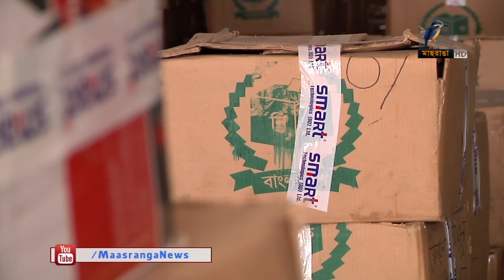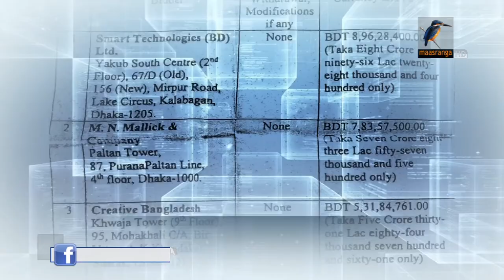১ কোটি ভোটার পায়নি লেমিনেটেড জাতীয় পরিচয়পত্র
অযোগ্য প্রতিষ্ঠানকে কার্ড তৈরির দায়িত্ব দেওয়ায় সময় মত লেমিনেট করা জাতীয় পরিচয়পত্র বিতরণ করতে পারছে না নির্বাচন কমিশন। অভিযুক্ত প্রতিষ্ঠানের বিরুদ্ধে শাস্তিমূলক কোনো ব্যবস্থাই নেয়নি তারা। বরং বাড়তি টাকা ও অতিরিক্ত সময় দিয়ে একই প্রতিষ্ঠানের কাছ থেকে কার্ড নিচ্ছে নির্বাচন কমিশন।